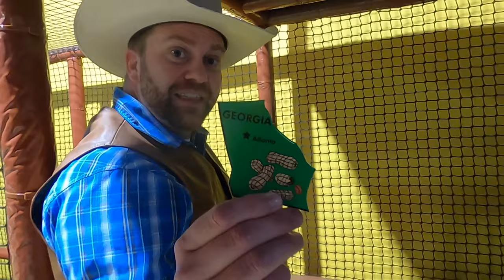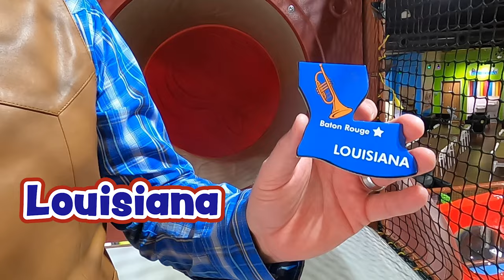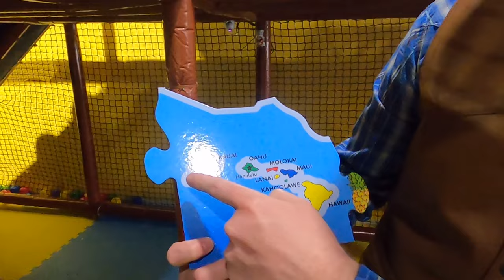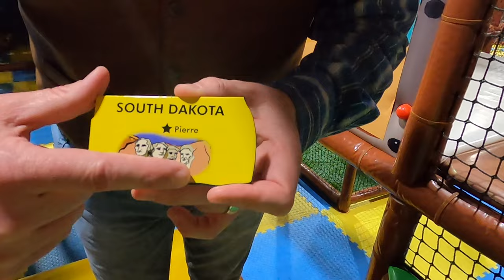Indoor Playplace Adventure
It's time for an indoor playplace adventure with Cowboy Jack!  We're playing and having fun, but we're also going to learn about 10 of the states while we play.  Indoor playplace fun can be great, especially when it's cold or rainy outside and our friends at IGI Playground in The Woodlands, Texas did not dissapoint - so many great laughs here!  Sit back and watch Cowboy Jack go on an indoor playplace adventure while we learn interesting facts about states in the United States of America!

Get ready to experience learning in action with your buddy, Cowboy Jack.  Want to go fishing?  Want to explore a childrens museum?  How about some science experiments that are safe and fun to do at home with things you already have?  There is a whole world of things to enrich your kid's minds and keep them thinking and learning non-stop!  Cowboy Jack strives to show kids things in their own perspective while advancing them with communication skills and talking to them as peers in an adult tone.  Cowboy Jack does some goofy things, but it's all in good educational fun.  Every week brings new and exciting experiences right to your livingroom as Cowboy Jack premiers new episodes at fun locations.  Each episode can serve as a virtual field trip to fulfill a child's curiosity.  Wholesome, educational experiences are what this cowboy is all about!

Adults - follow Cowboy Jack on Instagram for sneek peaks into upcoming adventures and related content!  If you have an idea for an episode that your little cowboy or cowgirl would love, let us know!